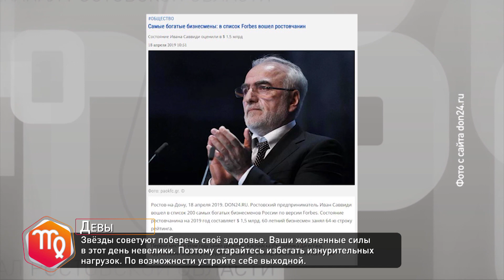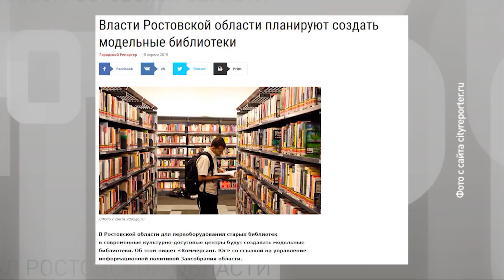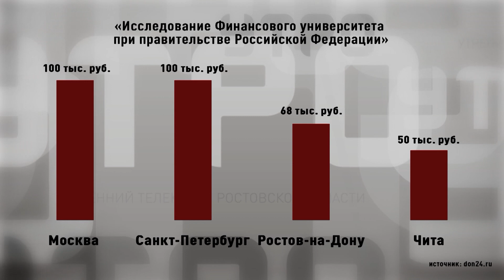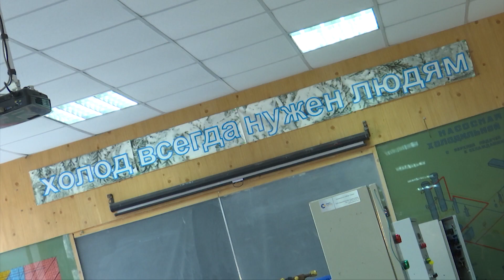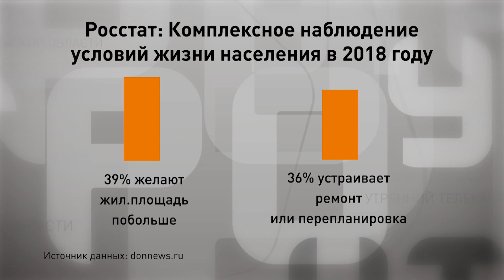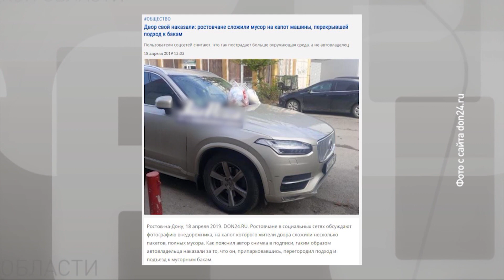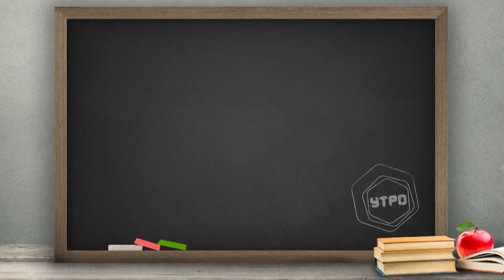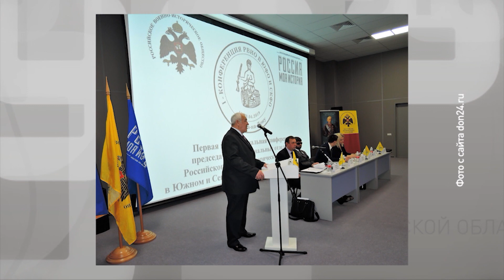«Утро» на «ДОН 24»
Утренний симбиоз: Малина-Кисилевский плюс Беланов-Мирошниченко - «Утро» и «Ранняя пташка». Будет весело